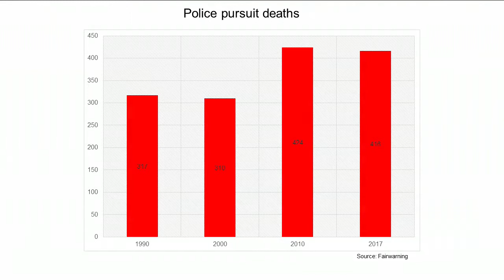Alabama State Trooper pursuit ends in crash with injuries in Mobile - NBC 15 WPMI